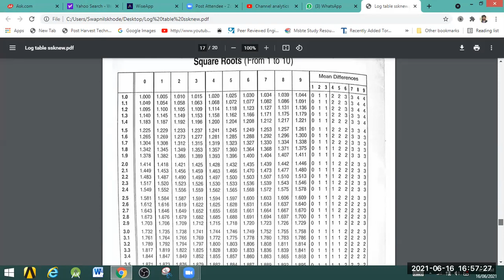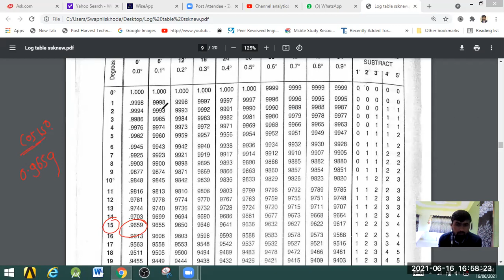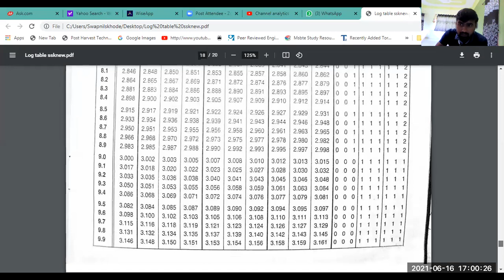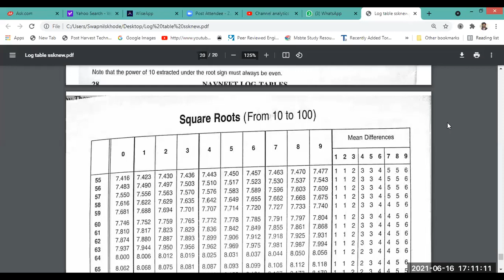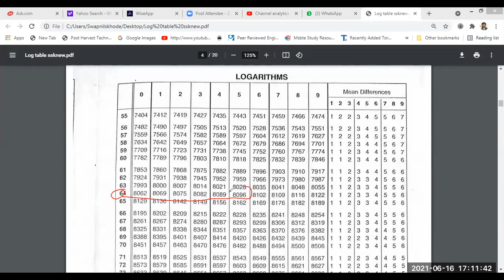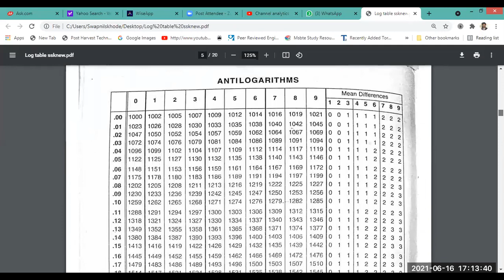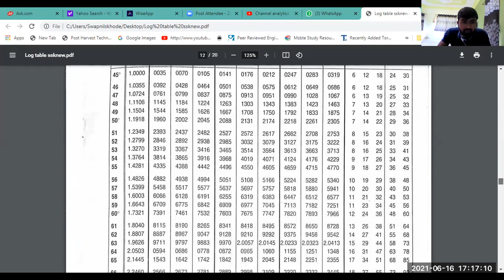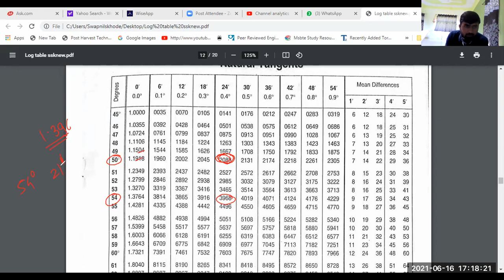Numerical on Composition of Two SHM